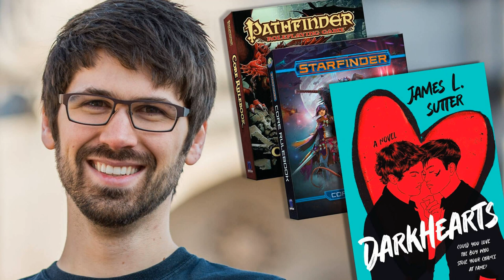Writing Sci-Fi/Fantasy RPGs with James L. Sutter, co-creator of PATHFINDER and STARFINDER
James L. Sutter co-created the lore and story-rich fantasy roleplaying game PATHFINDER for Paizo Publishing, which has become one of the most popular RPGs in the world. He then took the role of Creative Director on STARFINDER, a science-fantasy RPG that reimagined the world of Pathfinder in a space-faring future.

Along the way, he’s written Pathfinder tie-in novels DEATH’S HERETIC and THE REDEMPTION ENGINE, RPG adventures and source books for Pathfinder, Starfinder, and Dungeons & Dragons, and a large body of short fiction, comics, and video games.

His latest book, DARKHEARTS, is a departure from genre fiction—a young adult romance about estranged bandmates that must reconcile the loss of their best friend, and their unexpected attraction to each other.

All of the RPG work previously mentioned is available at your local game store, or wherever books are sold:

Pathfinder (1st Edition) Core Rulebook »
Starfinder Core Rulebook »
Pathfinder Tales: Death's Heretic »
Pathfinder Tales: The Redemption Engine »

ABOUT JAMES L. SUTTER

James L. Sutter is a co-creator of the Pathfinder and Starfinder Roleplaying Games. From 2004 to 2017, he worked for Paizo Publishing, starting out as an editor on Dungeon Magazine, moving on to do foundational work for Pathfinder, and eventually becoming the Creative Director in charge of launching Starfinder, as well as the Executive Editor of the Pathfinder Tales novel line for Paizo and Tor.

James is also the author of the young adult romance novel Darkhearts, as well as the fantasy novels Death's Heretic—a finalist for the Compton Crook Award for Best First Novel—and The Redemption Engine, which won the 2015 Scribe Award for Best Original Speculative Novel. His short stories have appeared in such venues as Nightmare, The Magazine of Fantasy &amp; Science Fiction, Beneath Ceaseless Skies, Escape Pod, and the #1 Amazon best-seller Machine of Death. In addition, he's written comic books, essays in venues like Clarkesworld and Lightspeed: Queers Destroy Science Fiction, a wealth of tabletop gaming material, and video games.

When not writing, James has performed with musical acts ranging from metalcore to musical theater. He lives in Seattle.